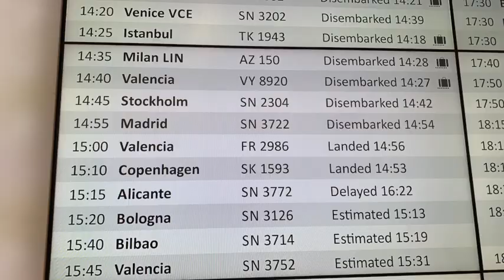Erasmus in Belgium- Artevelde University of Applied Sciences